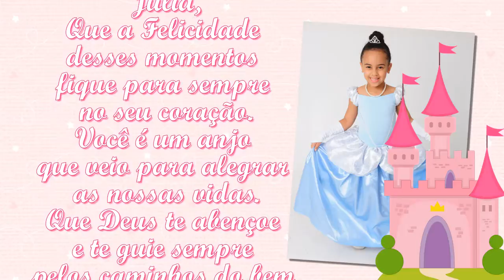Retrospectiva Júlia 6 anos Princesas